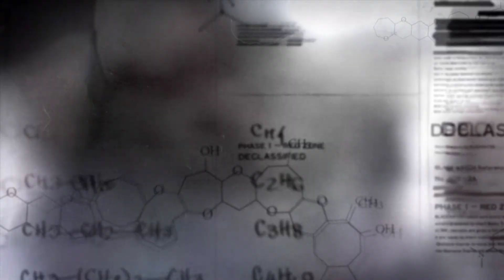Protoype 2 Complete Playthrough Part 9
And we go on again :D